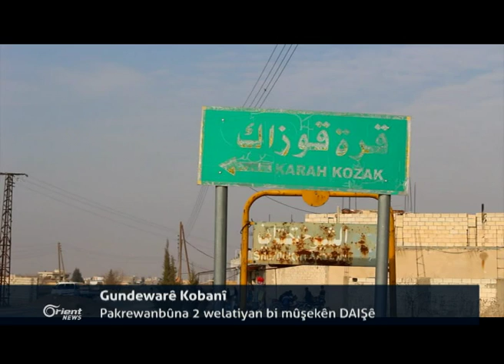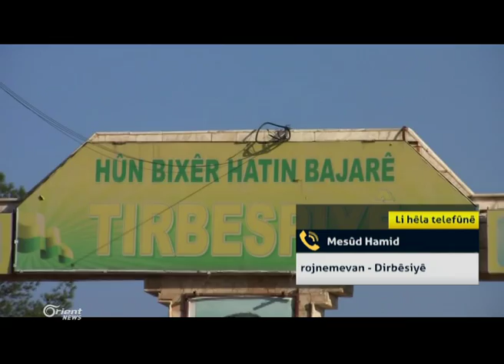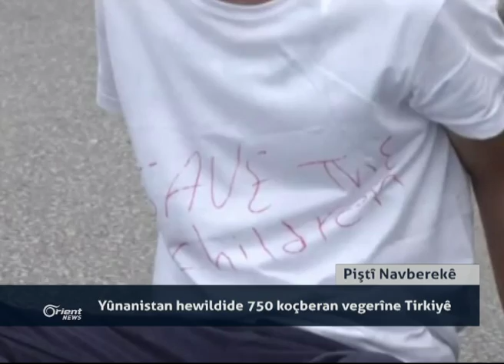Li Minicê Çeteyên DAIŞê nexweşxaneya Wetenî diteqîne